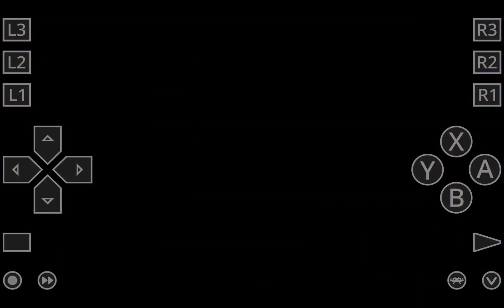Arcade Longplay and Cheat (0344) Darkstalkers - The Night Warriors (1994)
Game = Darkstalkers - The Night Warriors
Year = 1994
System = CPS 2
Genre = Fighting Game
Manufacturer = Capcom
Cheat = Infinite Health / Infinite Power / Hit Anywhere